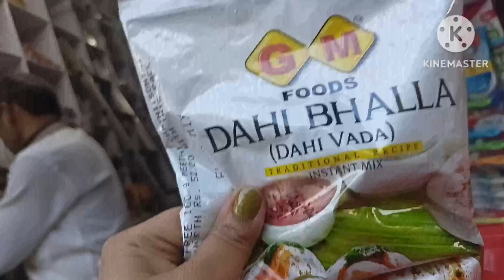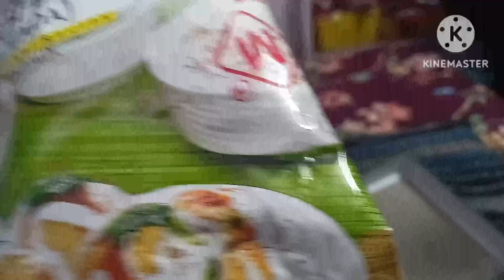holi Street shoping, होली की शॉपिंग के लिए निकल परे घर से, देखिए क्या क्या लियाholi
vlog ayanmomandbeauty dailyvlog shopping holi Street shoping, होली की शॉपिंग के लिए निकल परे घर से, देखिए क्या क्या लियाholi